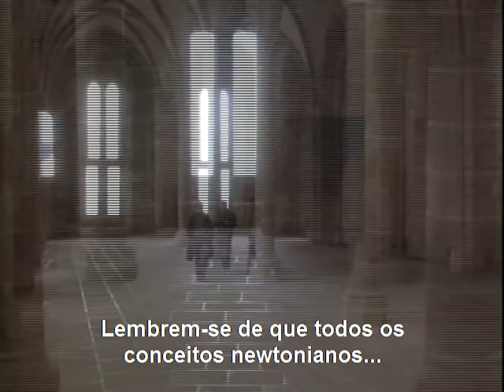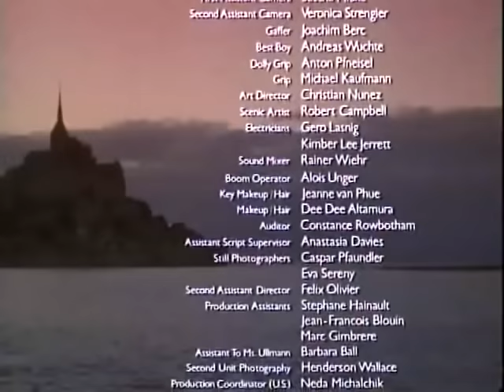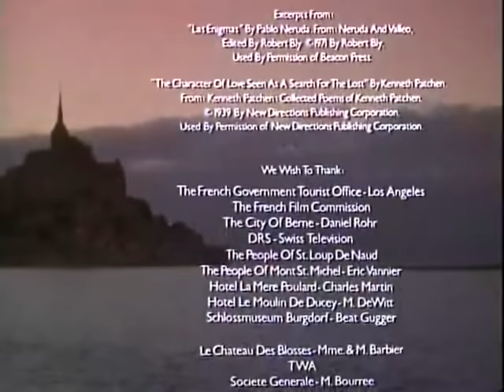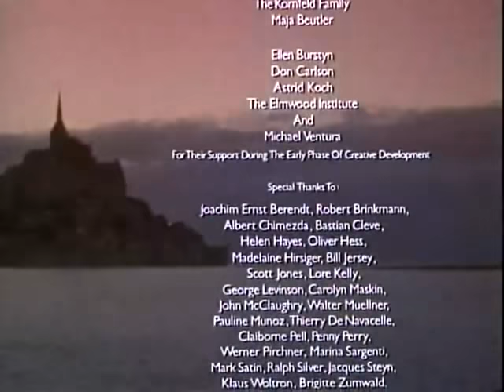O Ponto De Mutação (filme 1990)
Mindwalk é um longa-metragem dirigido por Bernt Amadeus Capra, adaptado de seu conto baseado em The Turning Point, um livro de não ficção de seu irmão Fritjof Capra, que também é autor de The Tao of Physics. A Obra analisa as atuais crises econômicas e científicas sob a perspectiva da teoria geral de sistemas